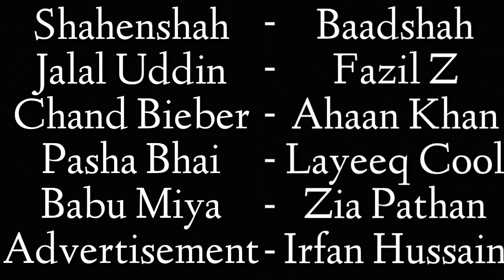Galli News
Keep following on Instgram

Plzzz Do Support...